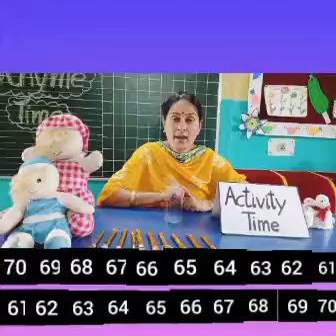backward activity by monika chaand